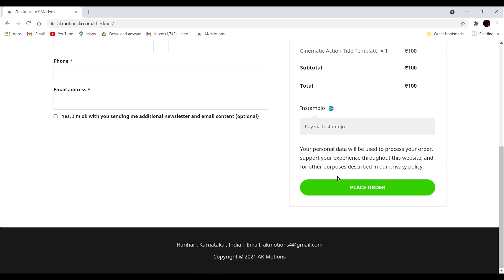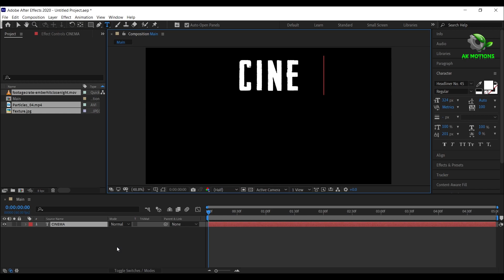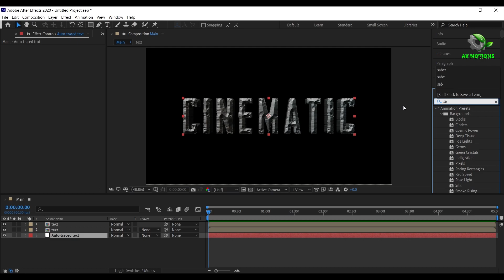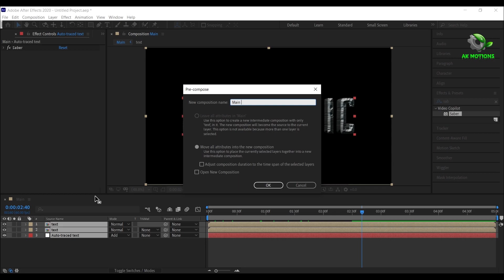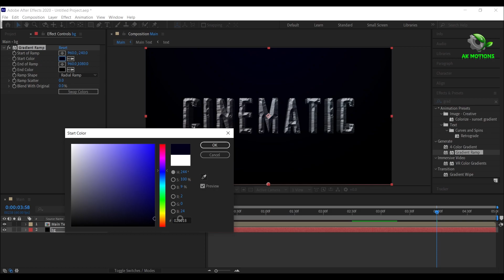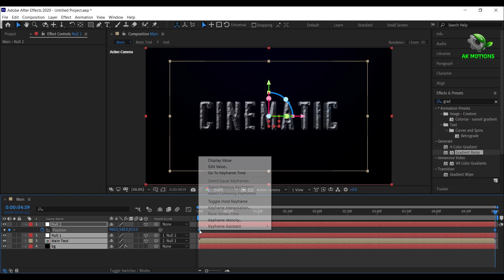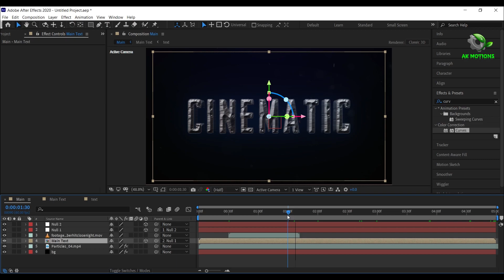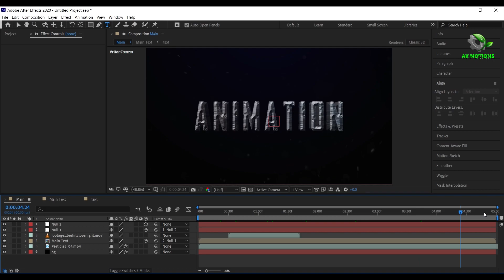Cinematic Action Trailer | Title Animation | After Effects Tutorial | Saber Plugin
DM for any kind of Video Editing, Film Editing, VFX , Title or Logo Animation, Promo Videos and Motion Posters Hey guys , today we are going to create Cinematic Action Trailer Title Animation inside of After Effects using free plugin called Saber.

Chapters :
0:00 Intro
0:17 Preview
0:40 Template
0:50 Creating Text
4:00 Saber Effect
5:50 Animation
9:50 How to change the text